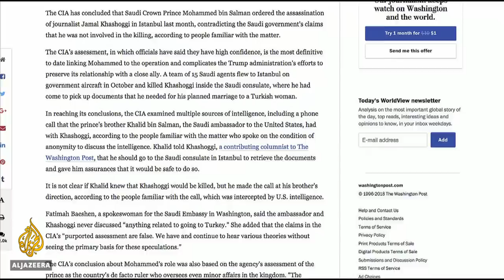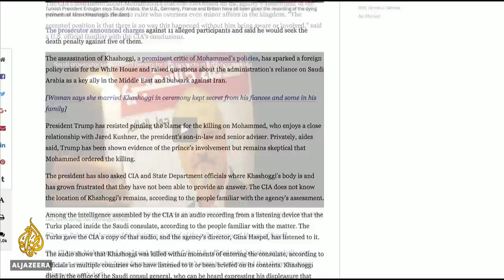CIA says Saudi crown prince ordered Khashoggi's murder: reports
US media is reporting that the CIA has concluded the Saudi Crown Prince Mohammed Bin Salman ordered the killing of Jamal Khashoggi last month.
The Wall Street Journal says congressional leaders had been informed about these developments on Thursday.
The Washington Post says the CIA examined multiple sources of intelligence.
This includes reports of a phone call that the prince’s brother, Khalid bin Salman, who is also the Saudi ambassador to the US, had with Khashoggi - guaranteeing his safety if he came to the Saudi consulate in Istanbul.
Al Jazeera’s Mike Hanna has more from Washington DC.